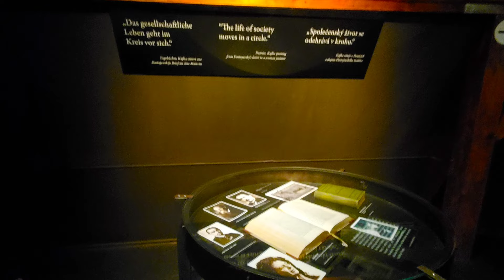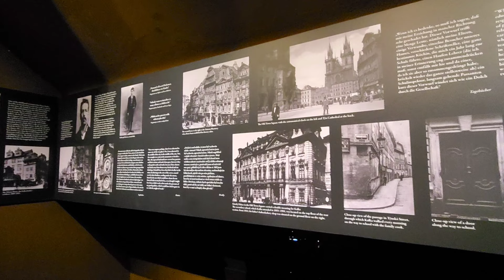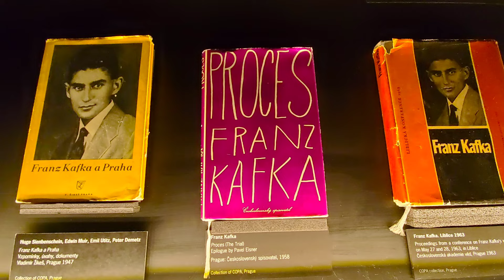Franz Kafka Museum | Prague, Czech Republic